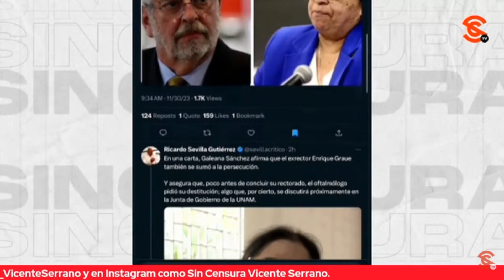ENRIQUE KRAUZE PERDIÓ LA RESPETABILIDAD QUE PUDO HABER TENIDO, DICE RICARDO SEVILLA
El escritor y periodista Ricardo Sevilla dijo que de ese Enrique Krauze respetado, a quien todos adulaban, nada queda porque hoy que ha sido desnudado por sus negocios al amparo del poder, esa respetabilidad que pudo haber tenido queda en el olvido